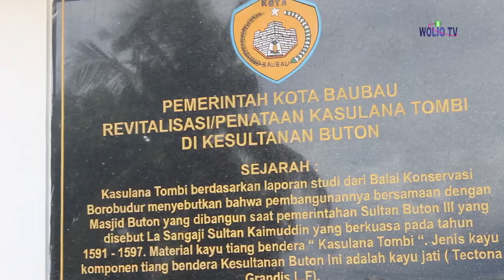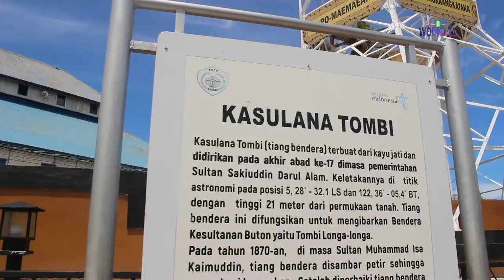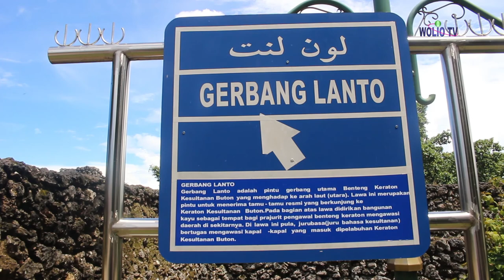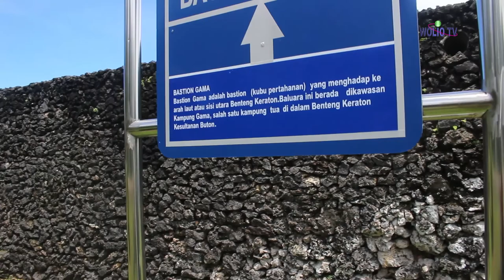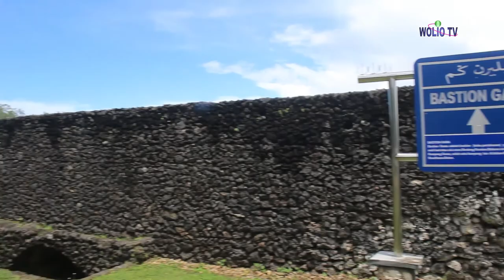Benteng terluas di Dunia | Keraton Buton | pintu rahasia part 1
kunjungan kali ini adalat Tiang bendera kuno, lawana Anto, lawana Rakia dan bastion Gama semunya masih sanggat berdekatan,
semoga bermanfaat dan dapat menghibur